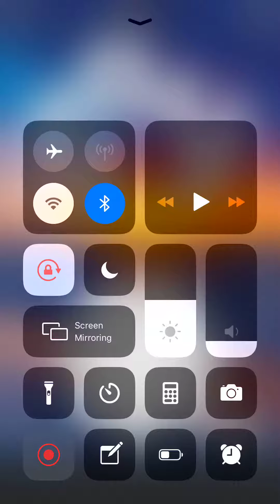Words of Wonders Daily Puzzle August 31 2019